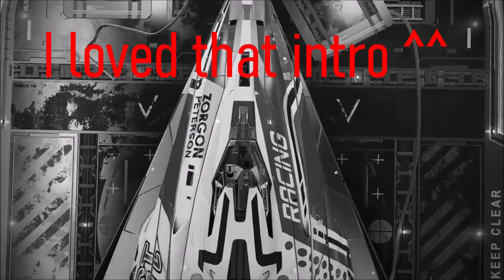What activity do you like or enjoy the most? - Elite:Dangerous Odyssey Exploring - PvP - FA-OFF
2nd part vid music,
Major Lazer - Get Free (Avayo DnB Bootleg)

Established and most used Builds so far,
DBS  -

New Builds in Testing Mode
Miner Challenger

-INSERT PLATTFORM HERE-: hell no!!

PC-SETUP:
a computer,...

PERIPHERALS:
ever since my hotas broke i have :
a roccat magma keyboard,...

EliteDangerous Odyssey
Flight Assist Off
Fa-Off